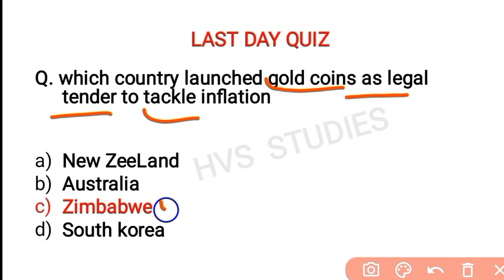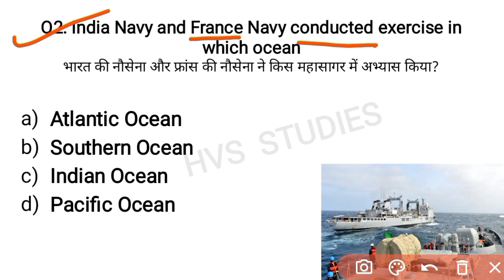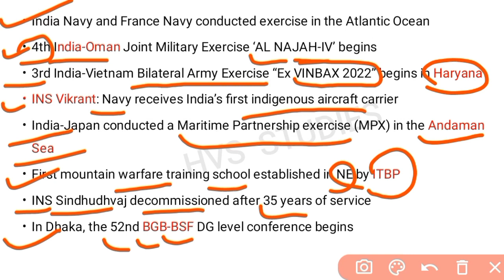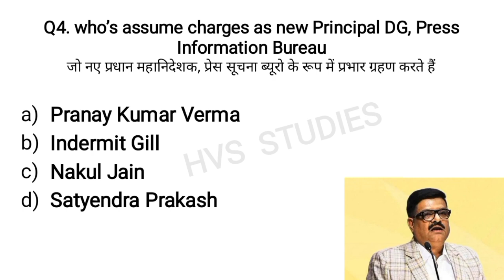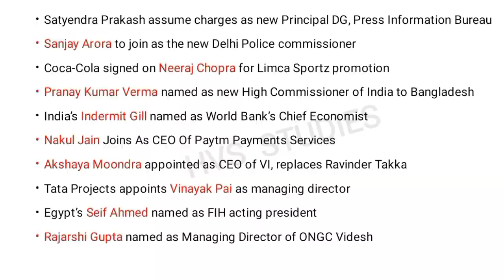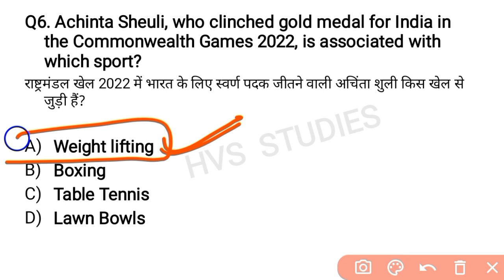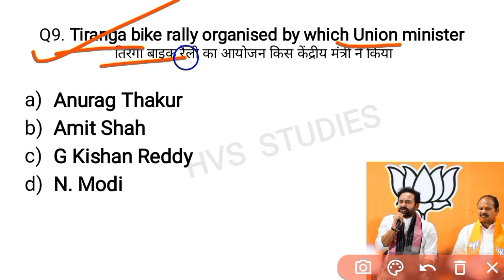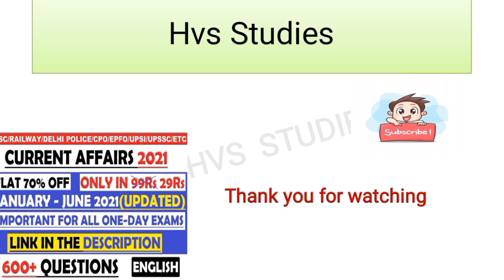04 August 2022 Current Affairs Questions | India & World Current Affair | Current Affairs 2022 Aug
04 August 2022 Current Affairs Questions | India & World Current Affair | Current Affairs 2022 Aug |

                        *EBOOK'S-*
*JAN 2022 - JULY 2022 CA EBOOK:-*
*OCT 2021 - MAR 2022 CA EBOOK:-*
*STATIC GK TOPICWISE EBOOK:-*
*1800+ CURRENT QUES(July-Dec 2021):-*
(PDF format of Daily CA Video's)

*VIDEOS*
Books and Authors (150+ books)

03 August current affairs
04 August month current affairs 2022
04 August current affairs 2022
04 August 2022 Current Affairs | India & World Current Affairs | Current Affairs 2022 by Hvs Studies